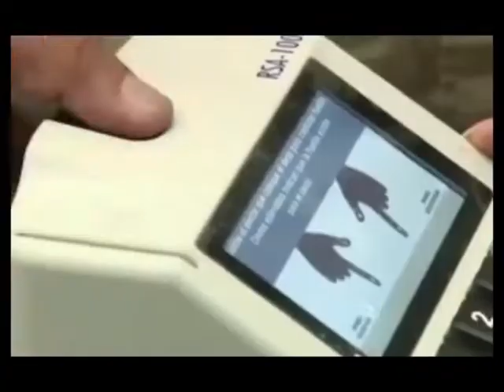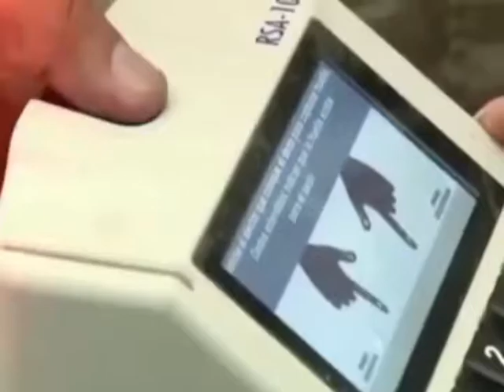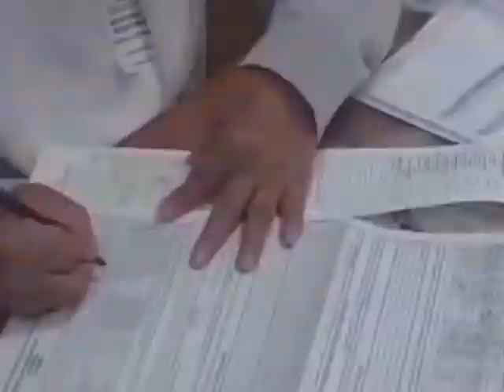Presidenciales 2018 parte 3